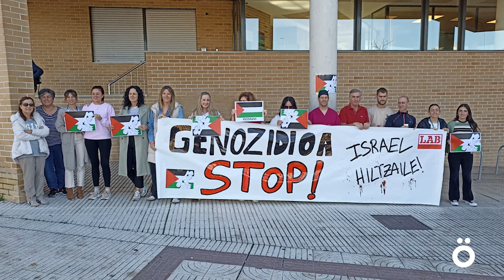🇵🇸 GenozidioaSTOP PalestinaAskatu Palestinaren aldeko elkartasuna Euskal Herri osoan hedatu da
Gernika Palestina ekimenak deitutako mobilizazio egunean, elkarretaratzeak Euskal Herriko plazak bete dituzte. Nafarroan 50 herrietan baino gehiagotan egin dira mobilizazioak Israel Palestinan egiten ari den genozidioa salatzeko asmoz.